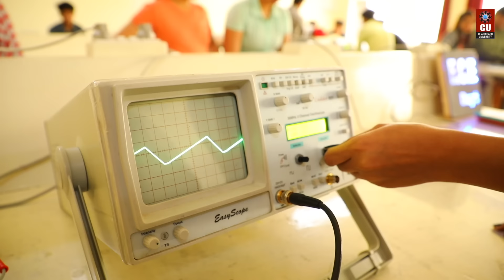ME Electrical Engineering at Chandigarh University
Pursue Master of Engineering ME Electrical Engineering at Chandigarh University from NAAC A+ Accredited and Top QS World Ranked University i.e Chandigarh University. Apply Now